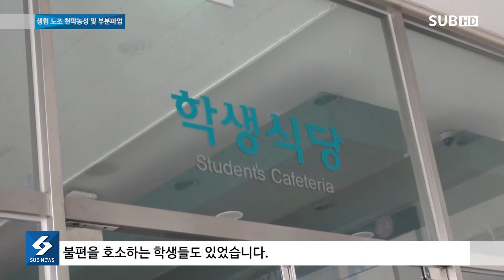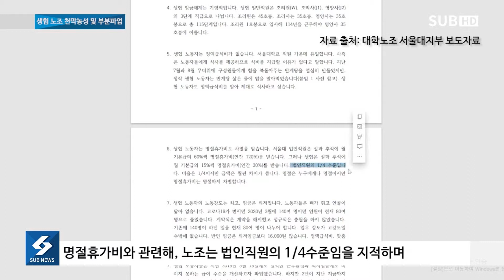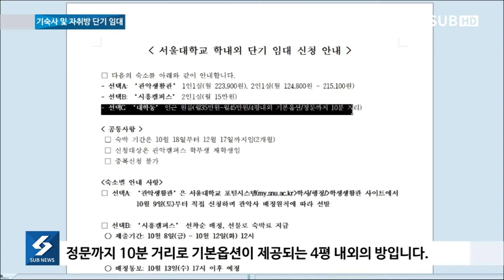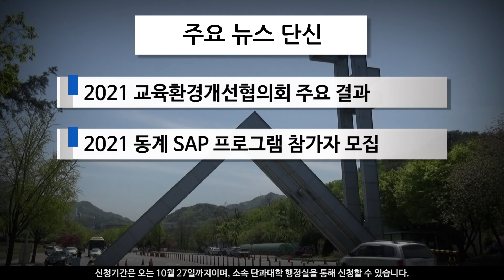[SUB NEWS] 10월 넷째 주 뉴스 - 생협노조 천막농성 및 부분파업, 기숙사 및 자취방 단기 임대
지난 6일 우리학교 생활협동조합 노동자들이 처우개선을 요구하며 행정관 앞에서 집회를 열고 부분 파업을 선언했습니다. 이날 점심 학내 식당과 카페의 운영이 중단되며 불편을 호소하는 학생들도 있었는데요, 올해 4월 임금교섭이 결렬되며 시작된 생협 본부와 노조의 갈등 상황을 SUB에서 전해드립니다.

지난 7일, 본부는 2학기 대면 수업 진행에 따른 학부생 거주 시설 운영안을 공개했습니다. 지난 9월에 발표한 10월 대면 수업 확대 운영안에 따라, 거주 시설이 필요한 학생들을 위한 방안을 마련한 것입니다. 학생들은 관악생활관, 시흥캠퍼스 연수원, 대학동 인근 원룸 중 하나를 선택해 거주신청을 할 수 있었습니다. 자세한 내용을 SUB 보도국에서 전해드립니다.

CP : 장민선
앵커 : 하동윤
기사 : 최소희, 이민예
촬영 및 편집 : 김가영, 장민선